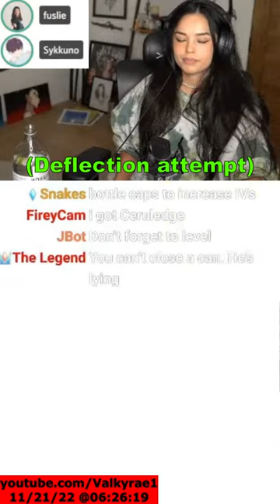Valkyrae sees through and shuts down Sykkuno's plans.